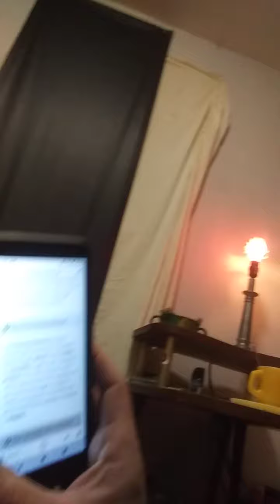C.P.A.J.C. can't comprehend The Bill of Rights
The government is not aloud to favor one religion over another. you can protest you church from listening to their music all you want; but just because your not comfortable with other religions gives you 0 legal right to stop them as Johnny Craven from playing what he wants. Luciferianism is a religion in its own right.
 The government gives all religions rights to worship and play what music they want. not just Christians.